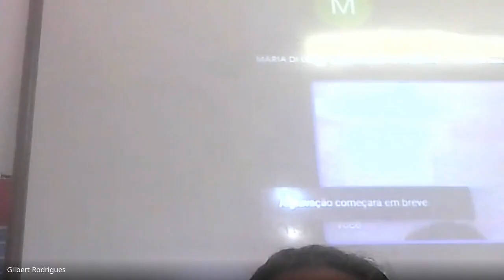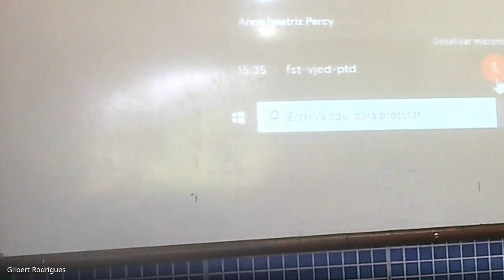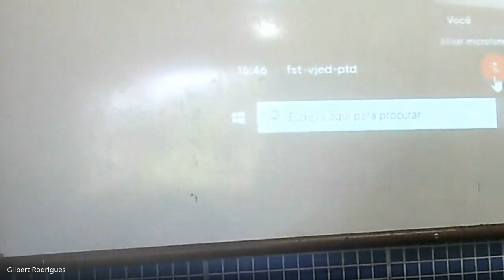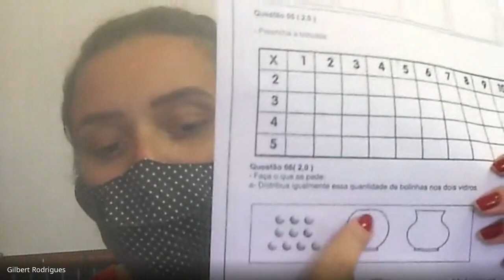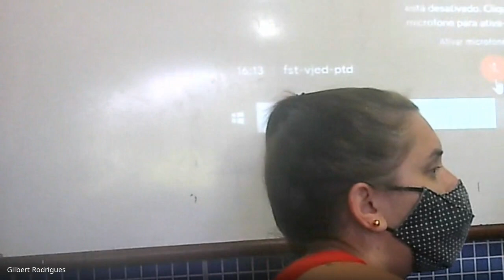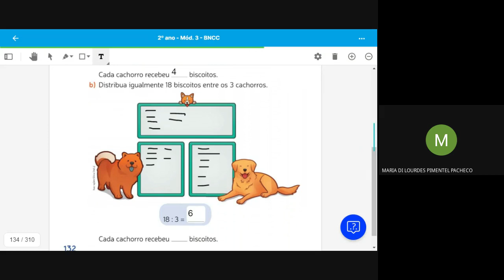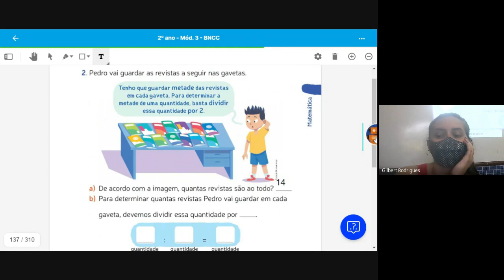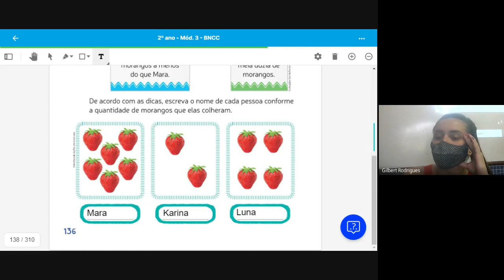2 ANO MARCELLE 2